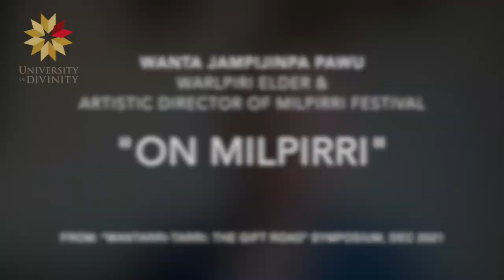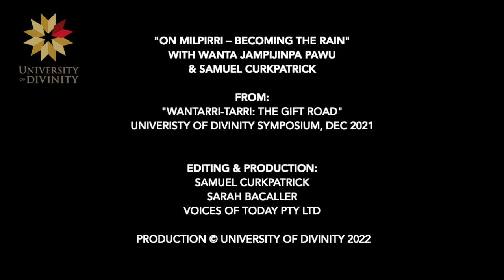On Milpirri. Prof. Wanta Jampijinpa Pawu.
The Milpirri Festival is held biennially in Lajamanu, Northern Territory. It is a time where young and old gather to sing, dance and celebrate Warlpiri community and culture. Through preparations for Milpirri, children and youth engage with traditional Warlpiri culture, while also contributing their own interests and styles to performances.
In this video, Warlpiri Elder and Director of Milpirri Festival, Professor Wanta Jampijinpa Pawu, explains the significance of the concept of Milpirri for Warlpiri culture.
The intermingling of different pressure systems that form milpirri (thunder clouds) show what ngurra-kurlu looks like in action. This is a call to start looking at each other’s stories and valuing one another, to learn about the ways our culture and values might work productively together to produce lifegiving rain. When we involve ourselves in this process, we ‘become our homes’ – we have identity and purpose through our interactions.
From “Wantarri-tarri: The Gift Road” symposium, University of Divinity, 8 December 2021.
Editing and production by Samuel Curkpatrick, Sarah Bacaller & Voices of Today.